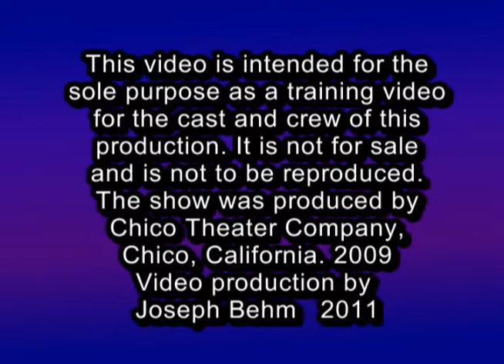Once Upon A Mattress pt1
Part one of Chico Theater Company's 2009 production of Once Upon A Mattress.